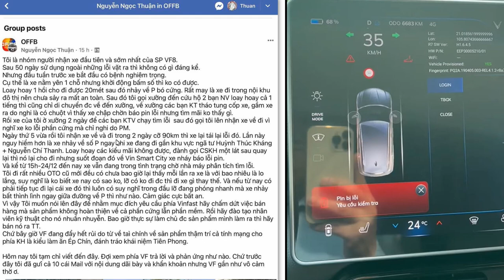VF8 đưa khách hàng vào thế hiểm, “VinFast hãy chấm dứt” bán hàng lỗi!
Đã đến lúc người dùng VF8 can đảm nói lên sự thật. Xe tung ra thị trường hàng ngàn chiếc thì có hàng ngàn người phải đối mặt với mạo hiểm khi tham gia giao thông. Rất nghiêm trọng.